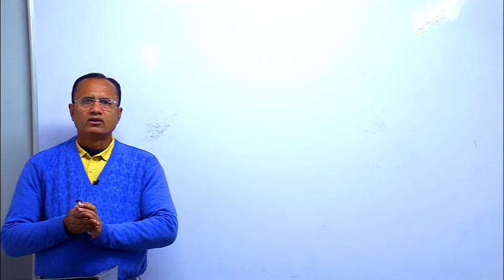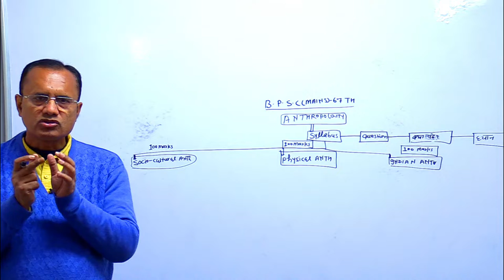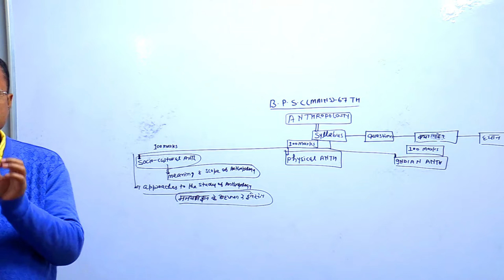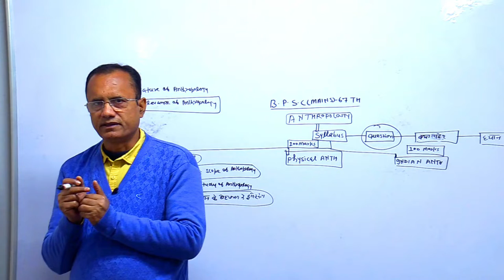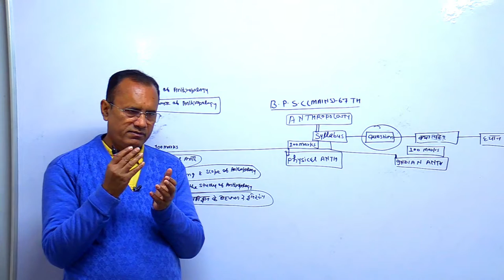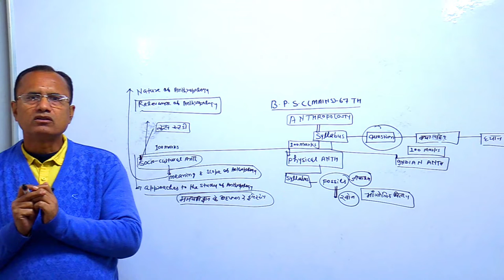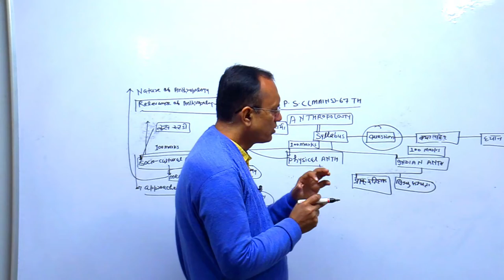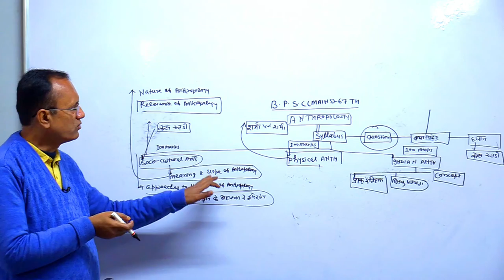ANTHROPOLOGY BPSC(MAINS)-67TH(HINDI.MEDIUM),,Syllabus,Approach,Strategy,Books-KRISHNA KUMAR